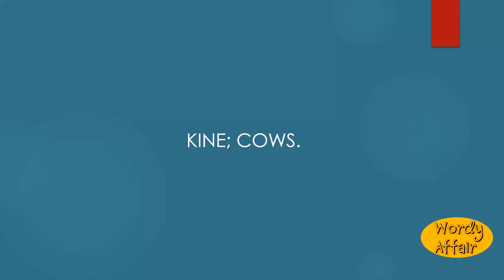Kie Meaning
Kine; cows.

In this video, you will learn "Kie" Meaning and pronunciation in English.

Wordy Affair